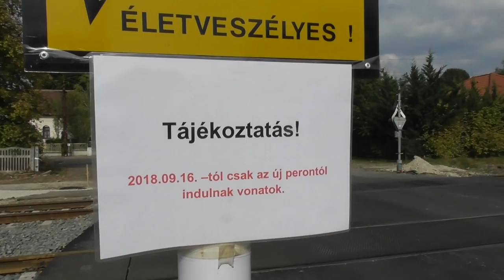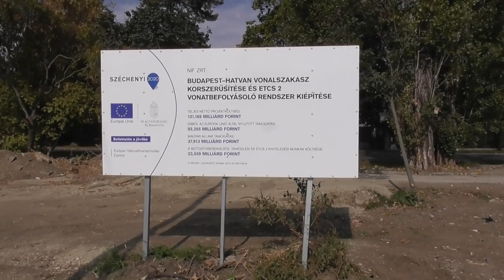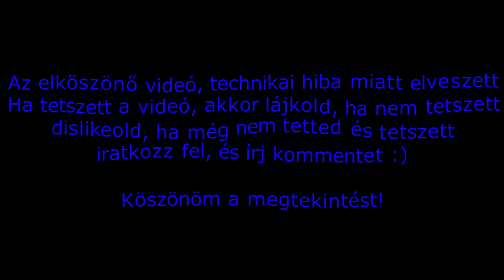2018 október Rákosliget kitérő bemutatása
Felújítás óta már forgalmi kitérő lett az egykori megállóhelyből ( ami régen állomás volt).

Gyalogos felüljárót időközben elbontották.